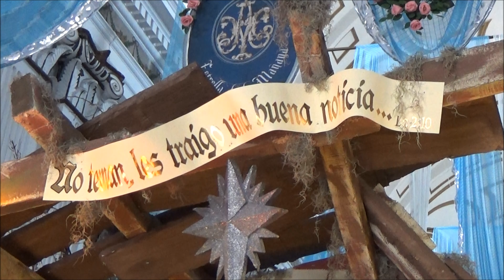Nacimientos 2020 en Guatemala Belenes 🌟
Nacimientos de Cristo Diciembre 2020 en Guatemala, Belenes, Pesebres Navideños de diferentes iglesias asombrosos